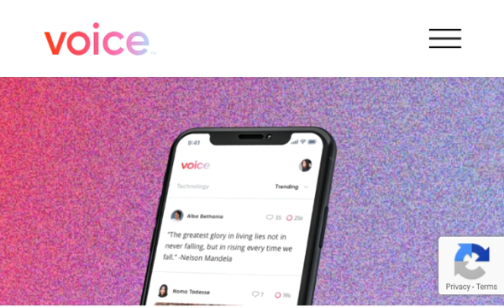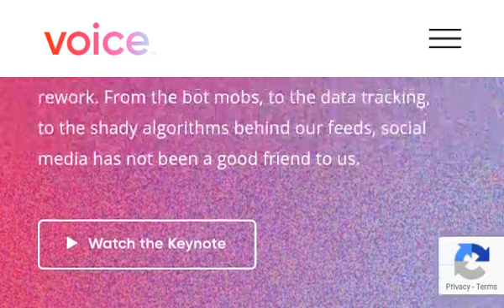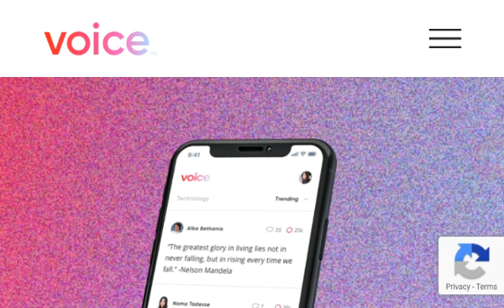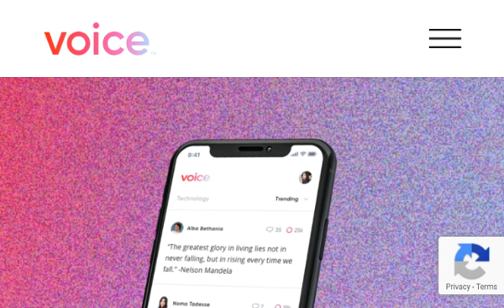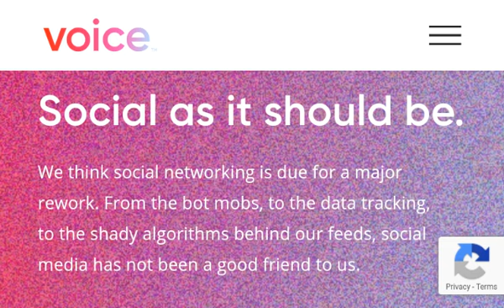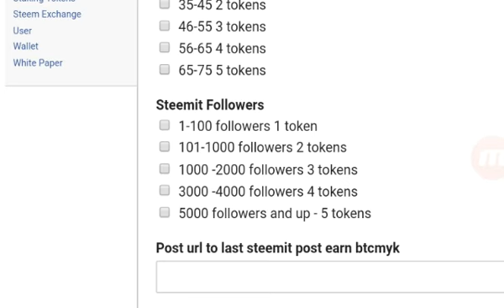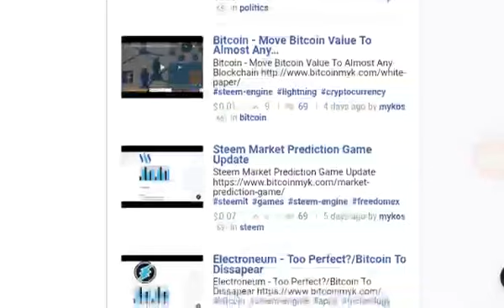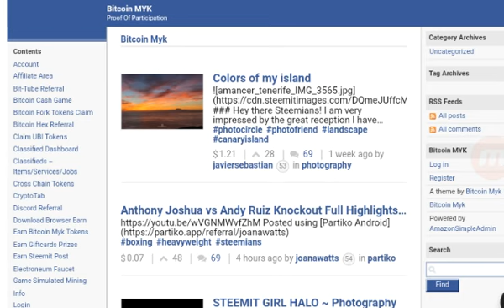EOS - Announcement Analysis/BtcMyk Still King!